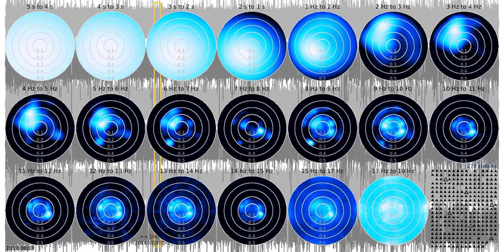SJ01 - whitened seismograms - 1080 s frames - in decibel